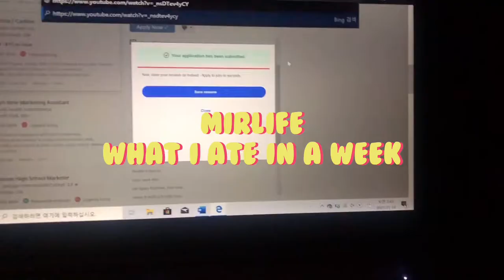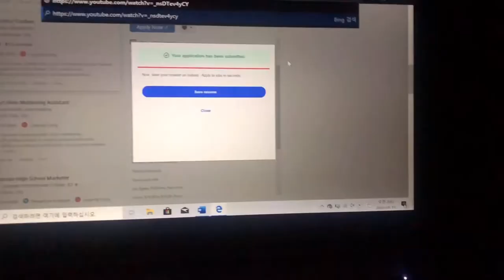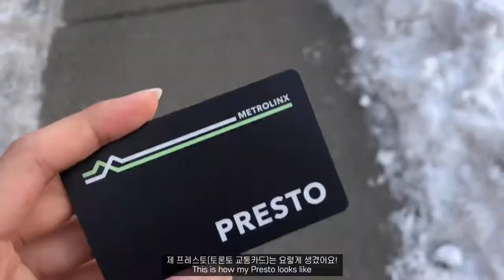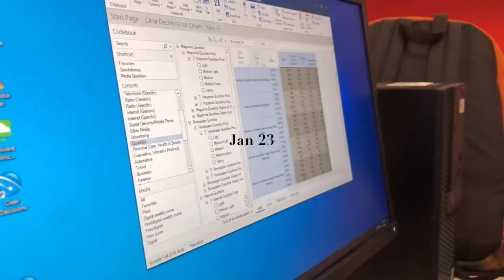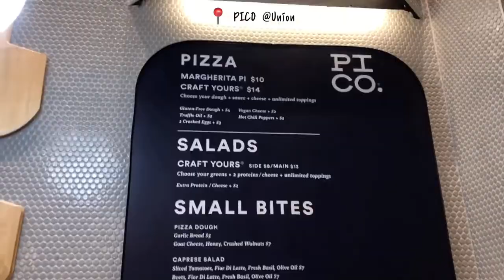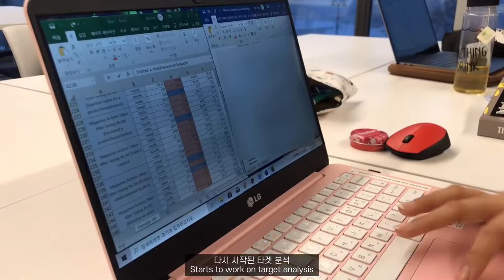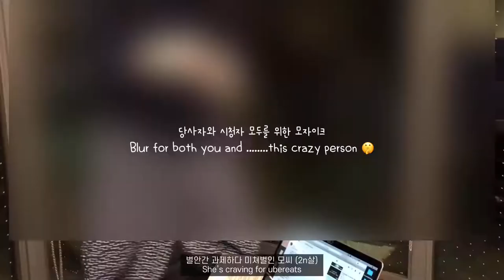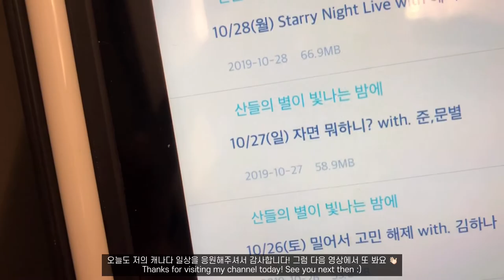[ENG] 🇨🇦 17. 삼시세끼 한식 해먹는 캐나다 유학생의 요리 브이로그 | 요리하고 먹다가 끝나는 일주일 자취생의 일상 | What I eat in a week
본 영상은 코로나 이전인 2020년 1월에 촬영된 영상입니다-
‘유학생 맞아?’ 싶게 열심히 요리하고 먹는 영상을 위주로 담아봤어요!
스트레스를 요리로 풀었던, 힘겨웠던 2학기의 시작을 함께 해주셔서 감사드리며
모두들 건강하시고, 다음 영상에서 또 봐요 :)

Special Thanks To 곰주

📷 iPhone X
📎Vllo and Vita